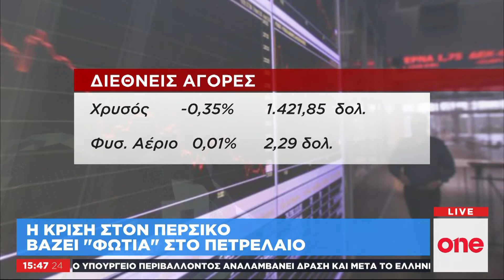Η κρίση στον Περσικό Κόλπο βάζει «φωτιά» στο πετρέλαιο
Σε πάνω από τα 63 δολάρια το βαρέλι εξακολουθούν να διαμορφώνονται οι τιμές του αργού πετρελαίου καθώς οι συνεχιζόμενες εντάσεις στον Περσικό Κόλπο, και ιδιαίτερα στα Στενά του Ορμούζ, μυρίζουν μπαρούτι προκαλώντας ανησυχία στις αγορές. Σύμφωνα με την εφημερίδα «ΤΑ ΝΕΑ», οι τιμές διαμορφώνονται πλέον κατά 20% υψηλότερα σε σύγκριση με τις αρχές του έτους, ενώ διεθνείς αναλυτές εκτιμούν ότι εάν συνεχίσει να συντηρείται η ένταση τότε μπορεί να φτάσουν ξανά στα 70 δολάρια το βαρέλι. Βασικός παράγοντας ανησυχίας είναι η συνεχιζόμενη κόντρα του Ιράν με τις ΗΠΑ και τελευταία με τη Βρετανία, με εκατέρωθεν καταλήψεις τάνκερ. Μετά το τελευταίο αυτό «επεισόδιο» στις κόντρες, έχουν αυξηθεί οι ανησυχίες για πιθανά προβλήματα στη μεταφορά πετρελαίου από τα Στενά του Ορμούζ που αποτελούν κομβικό σημείο στην περιοχή. Από εκεί περνά καθημερινά το 20% του πετρελαίου που διακινείται σε όλον τον κόσμο.